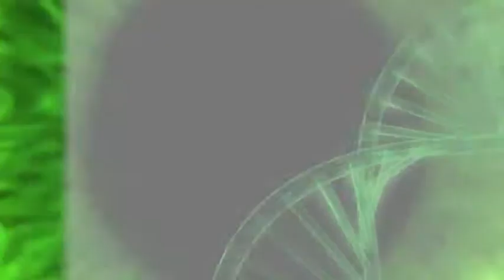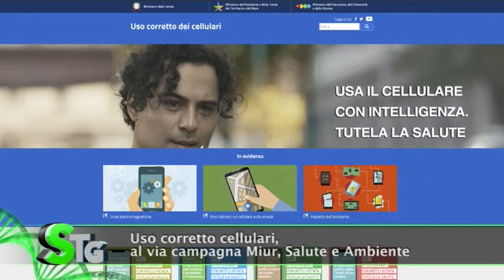Salus tg del 22 luglio 2019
D'estate lo stress s'impenna, ecco come difendersi.
       Uso corretto cellulari, al via campagna Miur, Salute e Ambiente. Virus e aria condizionata, malanni per 130 mila italiani